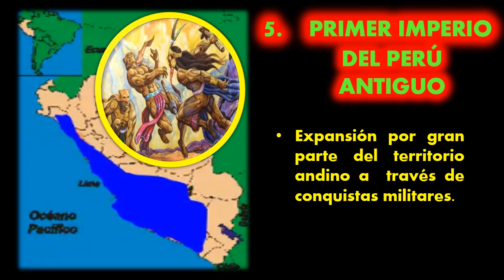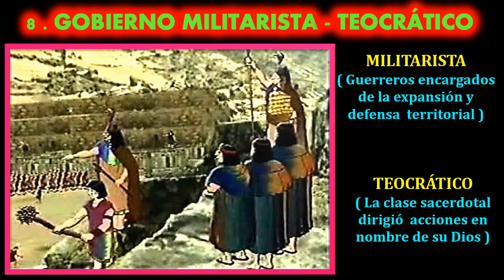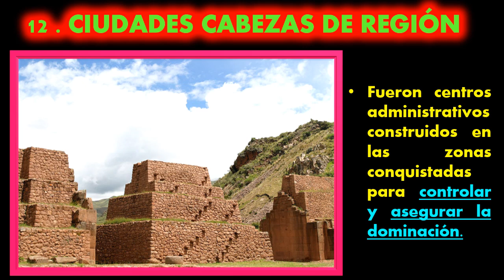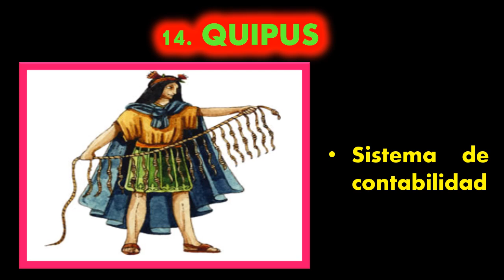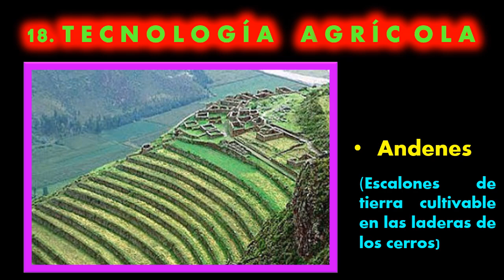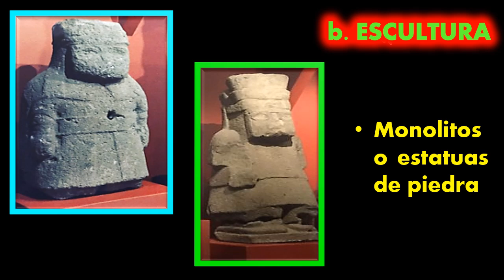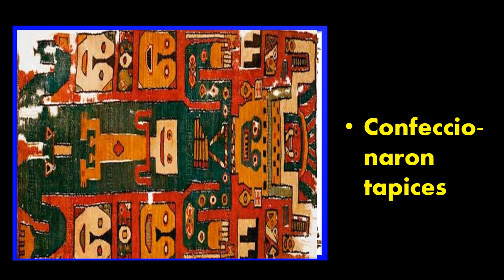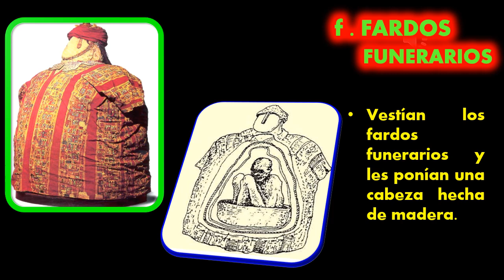CULTURA WARI/HUARI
En este video te explico la cultura Wari o Huari, su organización política, social, económica y manifestaciones culturales.